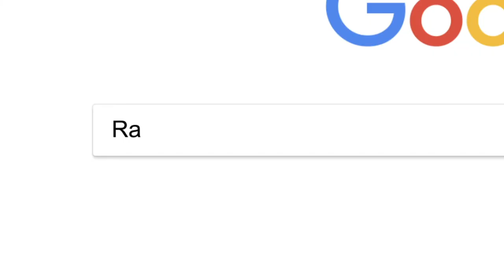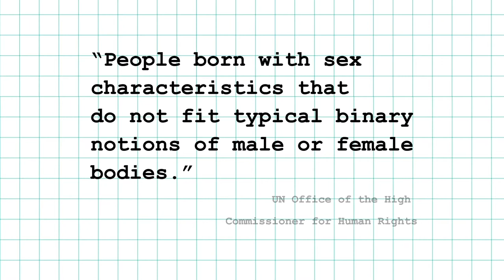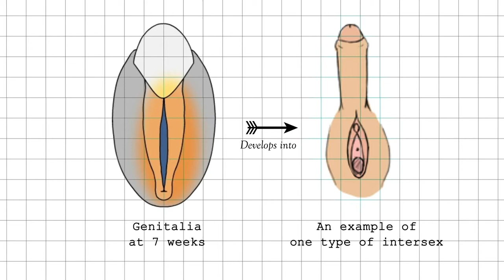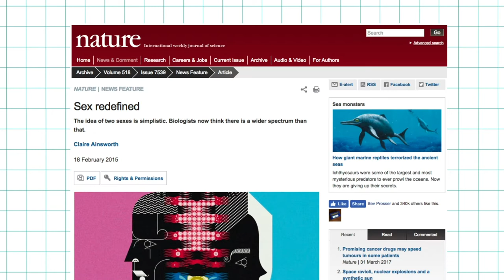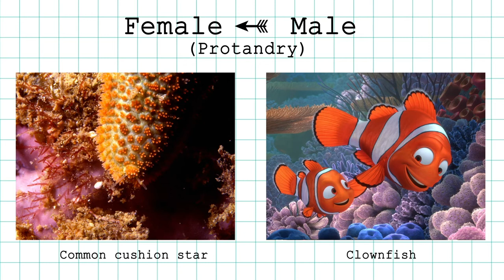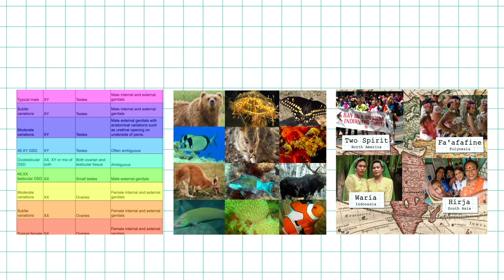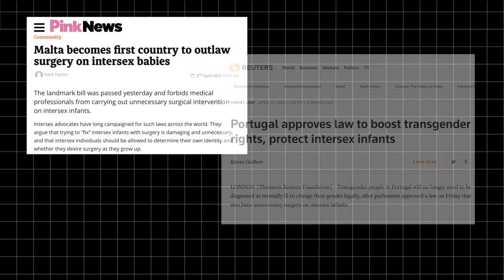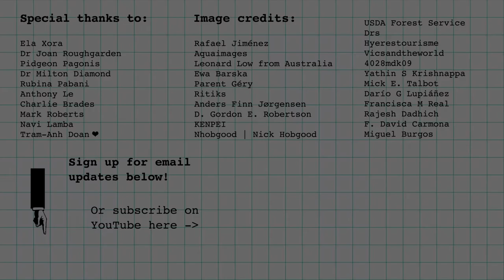How rigid thinking on sex and gender can go wrong | The "gender binary" explained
I'm usually making films for other publishers so don’t get a chance to produce for YouTube very often. This is the best way to hear about new projects.

This film examines the foundations of the "binary model" of sex and gender, the idea that there are only two options in life: male and female - and based on your genitalia at birth you can be categorised as one or the other. Defenders of the binary model argue that it is supported by the “biological facts” and that alternatives are a recent invention that go against the natural order of things. I argue that there are reasons to doubt all of these claims, and what’s more, sticking to this model rigidly has caused real harm, as illustrated by the issue of surgery on intersex children.

THANKS TO
There were lots of people who helped, but I wanted to highlight these people. Obviously any errors or problems with the film are down to me, not them.

- “I was an intersex child who had surgery. Don't put other kids through this.” by Kimberly Mascott Zieselman | USA Today
- “Intersex patients 'routinely lied to by doctors'” by Dr Faye Kirkland | BBC
- “9 Damaging Lies Doctors Told Me When I Was Growing Up Intersex” by Pidgeon Pagonis in Everyday Feminism

🎞️ 🎞️ FOOTAGE & IMAGE CREDITS 🎞️ 🎞️

- Wing-Chi Poon
- Good Morning Britain
- Telegraph
- Vanity Fair
- HLN
- StevenCrowder
- Itspronouncedmetrosexual.com
- Big Questions
- Time
- SaraJoyM | Tempibones
- Eva Rinaldi
- avrilllllla
- Ken Hammond
- University Health Network and The Hospital for Sick Children
- GoldenBear
- Xeror after Marnanel after Amphis
- Ksaviano
- Albert de la Chapelle
- Claire Ainsworth
- Jonny Wan
- alessandro_eye
- Up |  Pixar Animation Studios; Walt Disney Pictures
- USDA Forest Service
- Drs
- Hyerestourisme
- Vicsandtheworld
- 4028mdk09
- Yathin S Krishnappa
- Mick E. Talbot
- Darío G Lupiáñez
- Francisca M Real
- Rajesh Dadhich
- F. David Carmona
- Miguel Burgos
- Francisco J Barrionuevo
- Rafael Jiménez
- Aquaimages
- Leonard Low from Australia
- Ewa Barska
- Parent Géry
- Ritiks
- Finding Nemo |  Pixar Animation Studios; Walt Disney Pictures
- Anders Finn Jørgensen
- D. Gordon E. Robertson
- KENPEI
- Nhobgood | Nick Hobgood
- Author Matthew Hoelscher
- Vincent C. Chen
- Peter Southwood
- Philippe Bourjon
- Ricardo Liberato
- Marie-Lan Nguye
- Himalayan Academy Publications, Kapaa, Kauai, Hawaii
- Nevit Dilmen
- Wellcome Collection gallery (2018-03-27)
- USAID
- Sarah Stierch
- sharyn davies
- Jeantine Mankelow | Flickr

🎵 🎵 MUSIC 🎵 🎵

- A Better Place - Alexis Smith | Joe Henson | Dot Allison